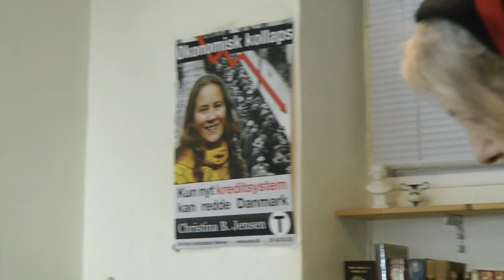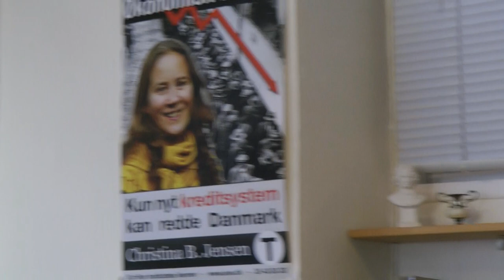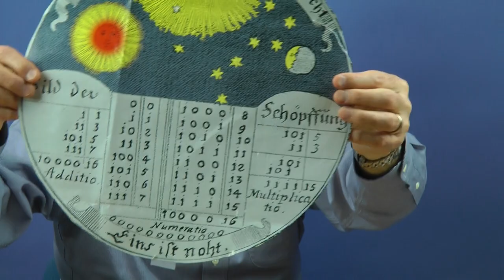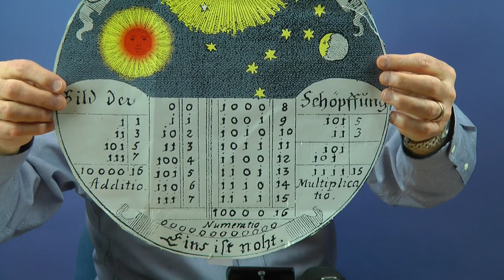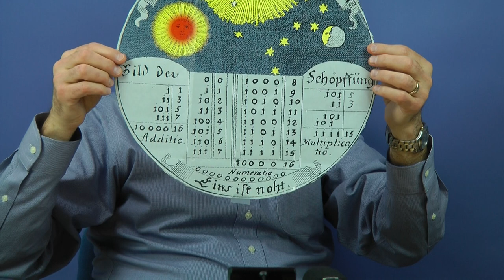Discussion: The Dialogue Between the Chinese and European Renaissances, Michael Billington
December 3, 2012 in Copenhagen, Denmark